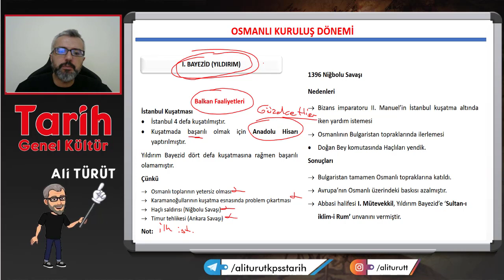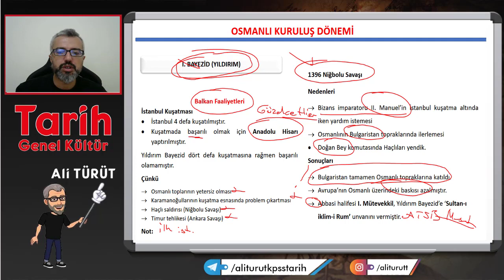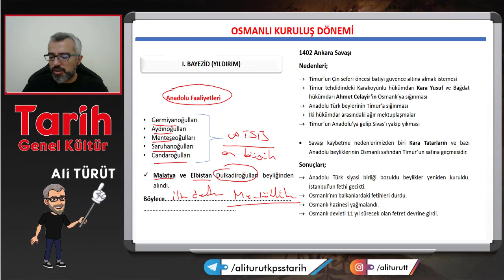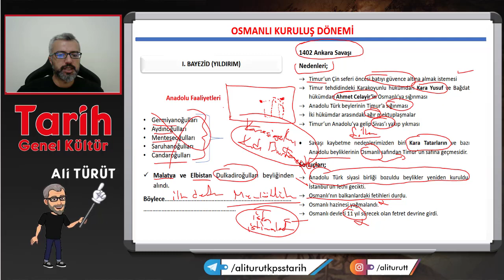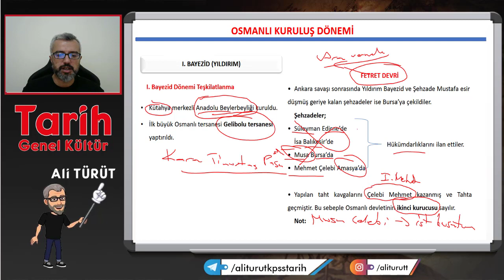42) Osmanlı Kuruluş Dönemi 3